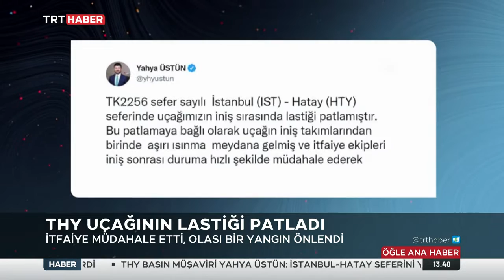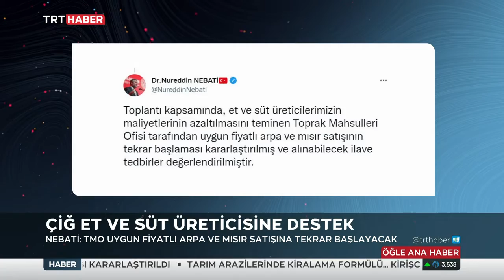Nilgün Balkaç İle TRT Haber Öğlen Bülteni 6.10.2022